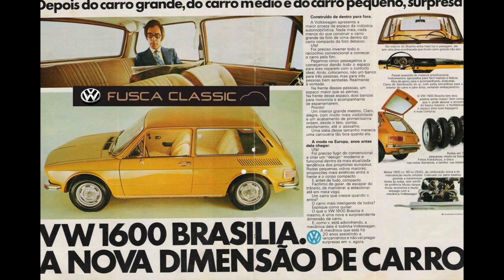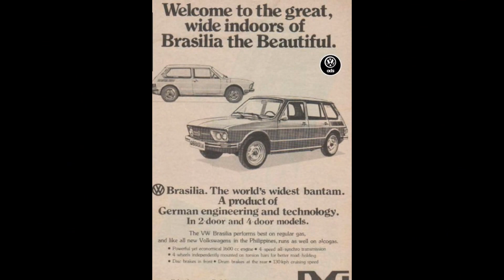ANÚNCIOS ANTIGOS VOLKSWAGEN BRASILIA